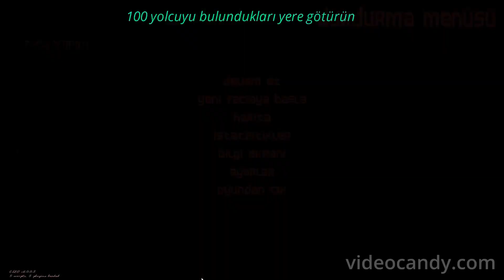Grand Theft Auto Vice City Turkish Edition | Taksi sürücüsü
Korna çaldığında hidrolik atlama kabiliyetine ulaşmak için 100 yolu tamamlayın. %100 için gereklidir.